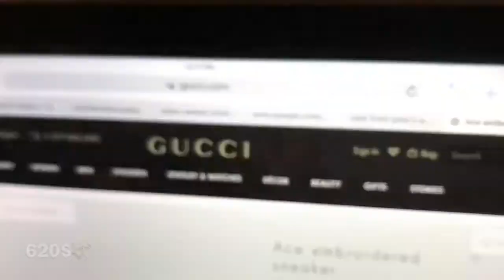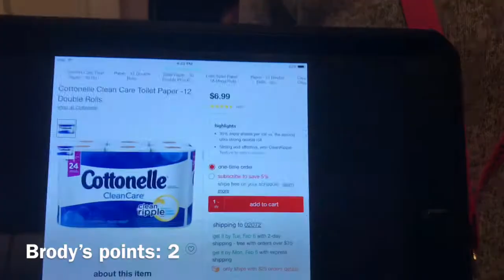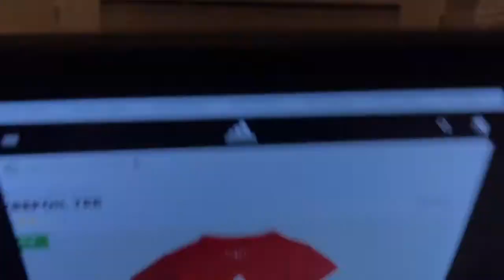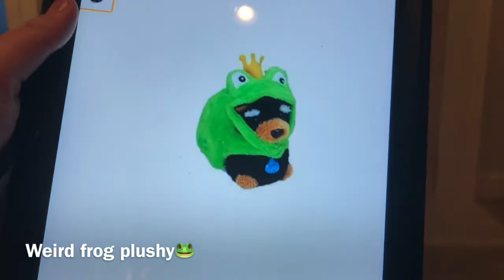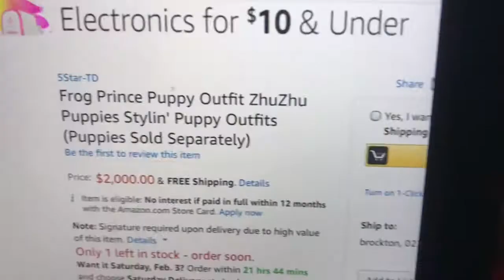Cheap or Expensive Challenge!?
Today we filmed cheap or expensive let us know what you think of this video in the comments below!! Comment video suggestions below!!